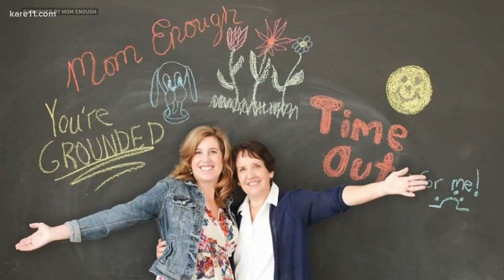Rekindling the spark while raising kids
Many couples' relationships take a backseat to the needs of their children. Dr. Marti Erickson has tips on how to rekindle the spark that brought you together.